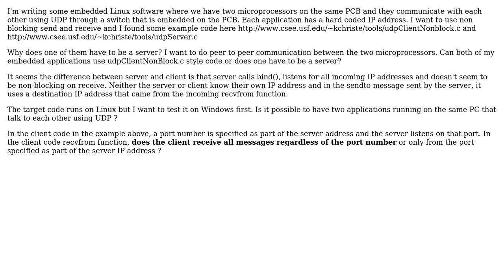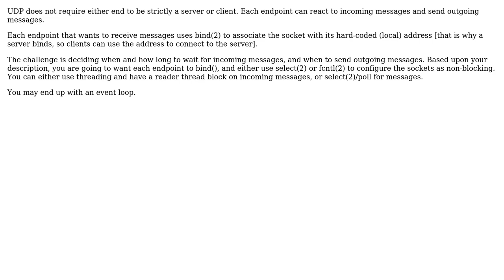Software Engineering: non blocking udp socket send receive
With thanks & praise to God, and with thanks to the many people who have made this project possible! | Content (except music & images) licensed under CC BY-SA | Music | Images & others | With thanks to user valiano user ChuckCottrill user Alpha and the Stack Exchange Network Trademarks are property of their respective owners. You are responsible for your own actions.